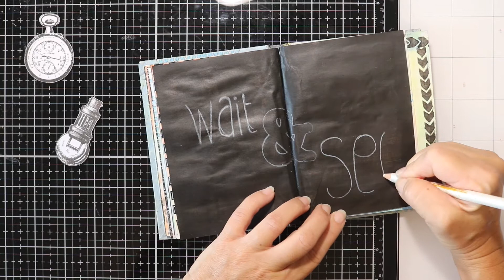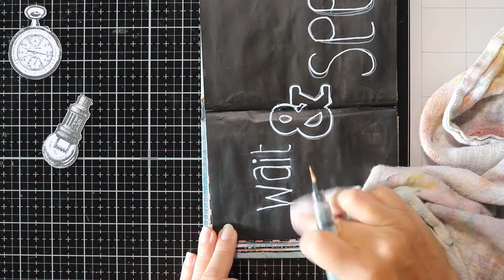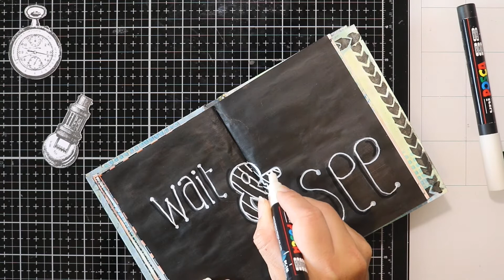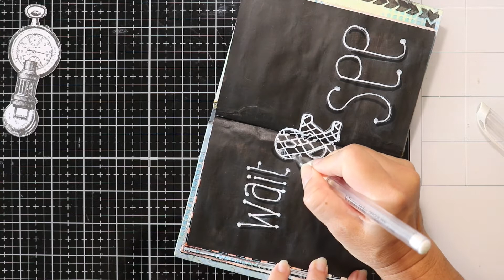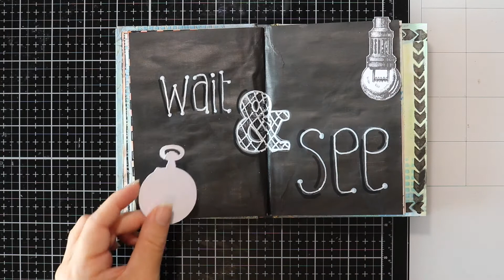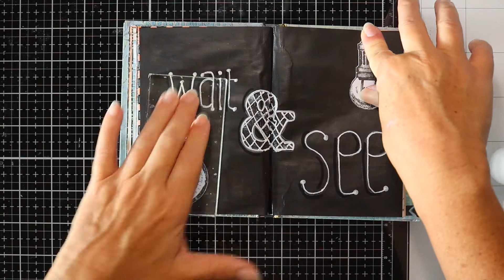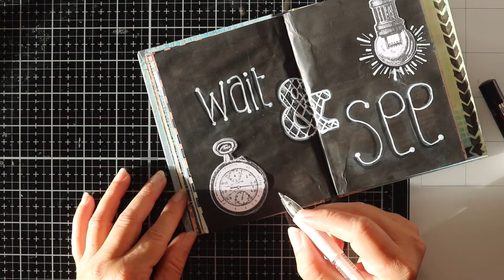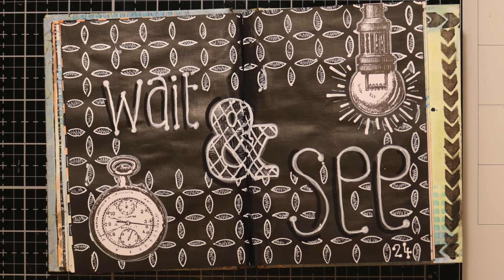Mini art Journal Part 13 - "wait & see"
Bonjour,

Voici ma page 9 de mon mini art journal...

BIZZZ